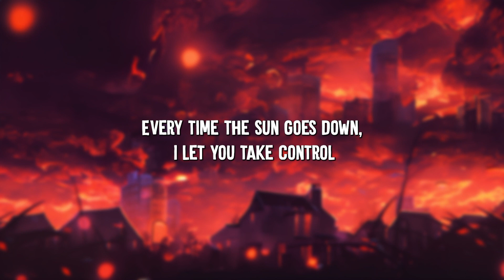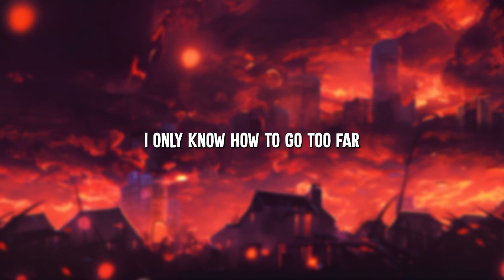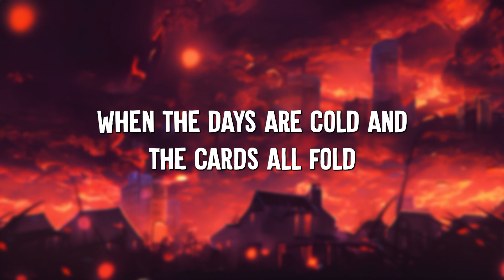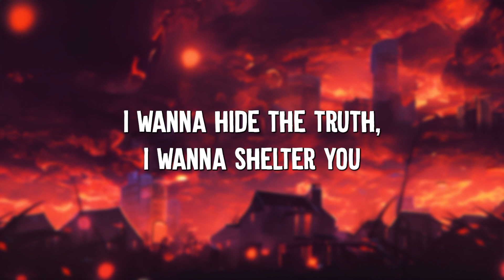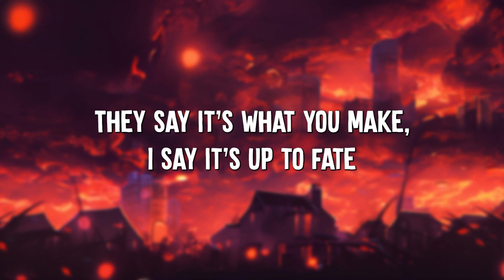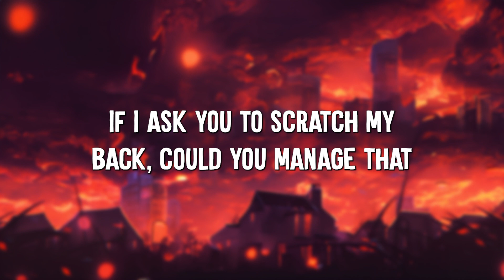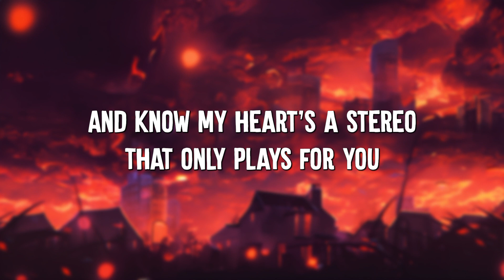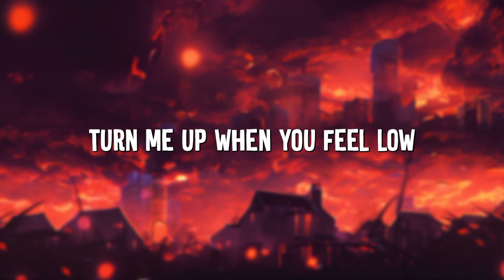Bad Habits - Ed Sheeran (Lyrics) || Imagine Dragons, Gym Class Heroes (MixLyrics)